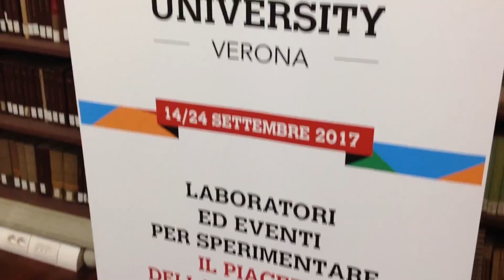KIDSUNIVERSITY, SE L'UNIVERSITÀ SI FA PICCOLA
Non si è mai troppo giovani per sperimentare il piacere della conoscenza. Lo sa bene Kidsuniversity che ha pensato, per la sua terza edizione, anche a un FamilyLab.